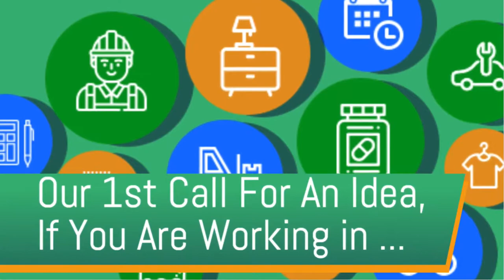National Idea Bank (NIB)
National Idea Bank is a collaboration to identify and build a repository of innovative ideas for recognition and support. Inaugurated by the President of Pakistan, Dr. Arif Alvi, on February 4, 2021, the National Idea Bank plans to issue the first international call for ideas on March 23, 2021.